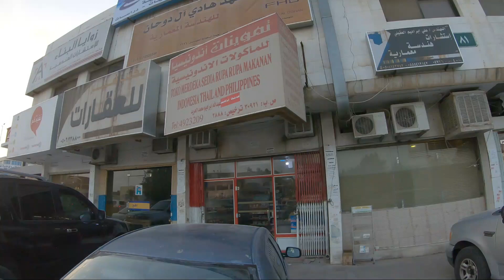TOKO MERDEKA | TOKO INDONESIA DI RIYADH ARAB SAUDI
assalamualaikum.
dikesempatan kali ini saya mereview toko indonesia yang berada di riyadh arab saudi, toko indonesia ini bernama toko merdeka dan toko ini menjual aneka makanan khas indonesia,thailand,piliphin.
toko ini buka jam 08:00 pagi sampai jam 14:00 siang dan buka lagi jam 15:30 sampai dengan jam 23:00 malam.
Silahkan klik link di bawah untuk lokasi:
TOKO INDONESIA | TOKO MERDEKA
Hafsah Bint Umar, Riyadh 13211

alman mulyana pulang kampung
alman mulyana terbaru
alman mulyana penjara
tki arab saudi
tkijeddahsaudiarabia
tkwkaburan
mas gio
tki arab saudi
maz giyo
tkw kaburan
sobat tki youtube
tki arab saudi
tki taiwan
tki hongkong
kang irlan mekkah
kang irlan madinah
lang lang
alman mulyana
zaini abuy
sobat tki
alman mulyana
sobat tki
zaini abuy terbaru
arab saudi
riyadh arab saudi
tki riyadh arab saudi
tkw riyadh arab saudi
tkw kaburan
tkw kaburan arab saudi
cara kerja di arab saudi
gaji sopir perumahan tki arab saudi
pekerjaan wajib tki arab saudi
curhatan tki arab saudi
jalan di arab saudi
sarikah arab saudi
grebek tkw kaburan
tkw arab nikah lagi
arab saudi sudah mulai menghijau
jamaah umroh indonesia di mekkah
jamaah haji indonesia di mekkah
arab saudi terkini
arab saudi turun salju
arab saudi banjir tanda kiamat
viral
tki
tki arab saudi pulang bawa oleh oleh bayi
tki taiwan
tki kaburan
gaji tkw arab saudi
pekerjaan tkw arab saudi
mobil bekas di arab saudi
biaya hidup di arab saudi
madam arab
gadis arab
pengalaman di arab saudi
viking persib di arab saudi
pernikahan di arab saudi
penampungan tkw kaburan di arab saudi
fakta tkw arab saudi
hiburan tkw arab saudi
kbri jeddah arab saudi
kbri riyadh arab saudi
tki dammam arab saudi
tki alqasim arab saudi
tki taif arab saudi
tki madinah arab saudi
tki mekkah arab saudi
ngerayap community indonesia
nci
nciksa
sopir madrasah arab saudi
sopir saptco arab saudi
kerja sarikah arab saudi
tki oman
tki bahren
tki taiwan
tki hongkong
tki malaysia
tki singapoer
tki amerika
tki australia
tki kanada